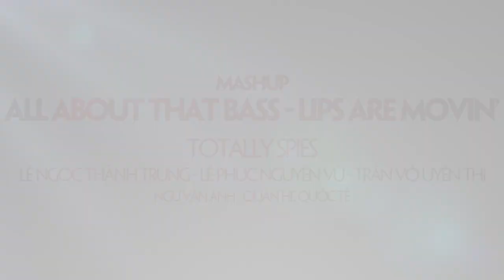[ MUSIC BANQUET 2015 ] Totally Spies - MASHUP All About That Bass - Lips Are Movin' [HD]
[ BÀI DỰ THI MUSIC BANQUET 2015 ]

MASHUP ALL ABOUT THAT BASS - LIPS ARE MOVIN'
- Nhóm Totally Spies: Lê Ngọc Thành Trung, Lê Phúc Nguyên Vũ, Trần Võ Uyên Thi
- Ngữ văn Anh - Quan hệ quốc tế

Truy cập để biết thêm thông tin chi tiết